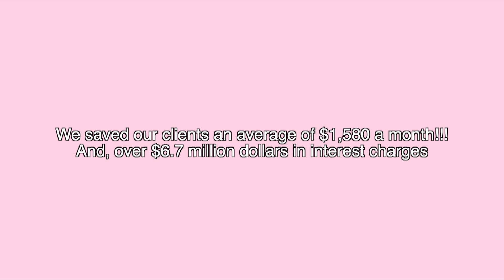Heart Month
Life changes can come at you fast but we are here to make sure you're financially ready for the bumps in the road!

My Better Mortgage -Independently Owned/Operated Brokerage No. 12406